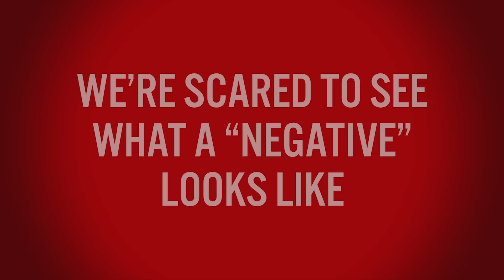Donald Trump: Positive Influence?!